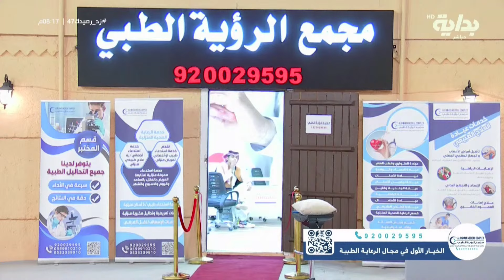فتحنا العيادة وبدوا المتسابقين يتشكّون!